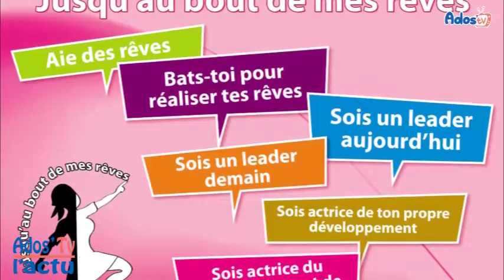DA DEDE (Dédé Theresia Massogna HUNLEDE) parle aux jeunes filles TOGO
Da Dédé parle aux jeunes filles en Ewe ( une langue nationale  du TOGO) dans l'émission Ados'TV l'Actu
L'Actu, c'est la célébration de la journée internationale de la Femme qui fait du mois de mars, le Mois de la Femme.
 Retrouvons-la dans un extrait d'une édition de la Conférence des jeunes filles leaders au TOGO.